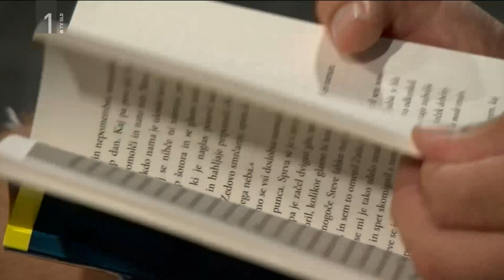Prebrane celice: Vesolje, me slišiš?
Tudi letošnjo sezono bomo vaše slušno razumevanje preverjali ob zgodbah v knjigah. Izbrali smo knjige, ki nosijo znak za kakovost "zlata hruška". Tega podeljuje Pionirska - center za mladinsko književnost in knjižničarstvo Mestne knjižnice Ljubljana.

Tokrat je z Nikom brala Zarja. Beremo knjigo Jacka Chenga: Vesolje, me slišiš?.
Dobro poslušaj 🎧 prispevek!

Vprašanje iz področja Razumevanje sporočila se glasi:
Vesolje, me slišiš je dogodivščina o prijateljstvu. Nik in Zarja sta se strinjala, da je knjiga zelo človeška. Zakaj?

a)      Znanstveni izrazi so spretno umeščeni in lahko razumljivi.
b)      Z glavnim junakom se zlahka poistovetimo.
c)      Knjiga je napisana v obliki zvočnih posnetkov.
d)      Prevajalka je dobro raziskala področja zgodbe.